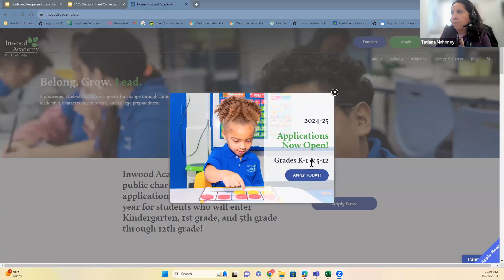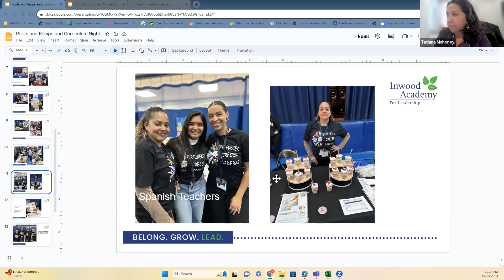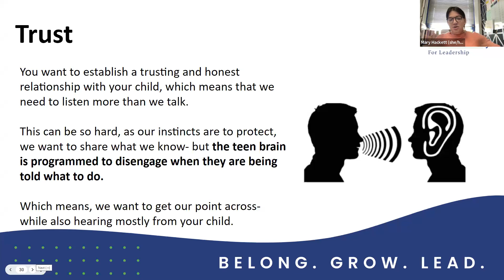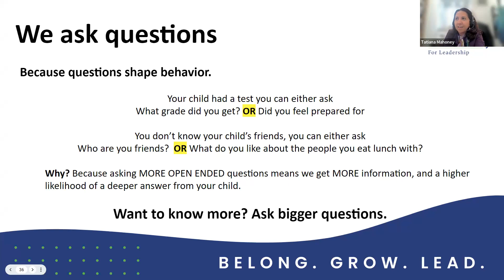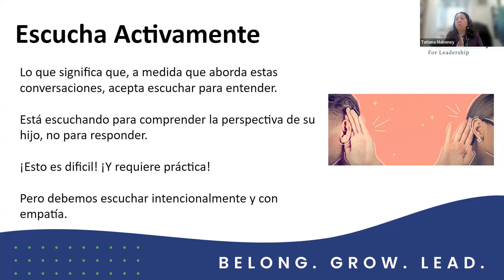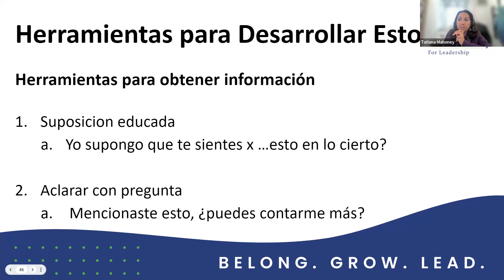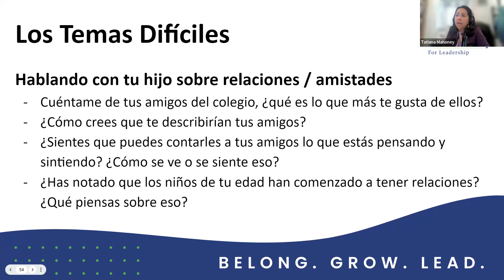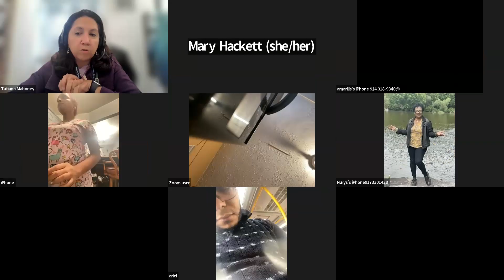Inwood Academy News Bulletin - Difficult Conversations Part II